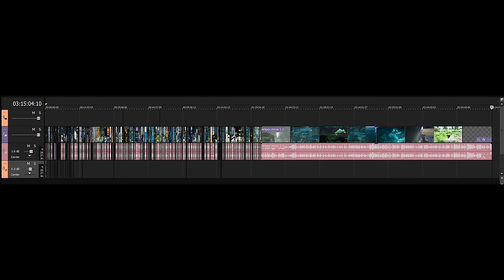I Played ARK Solo For 100 Hours & This Is How It Went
Please use this link and download Outplayed. Rent is due on the 1st.